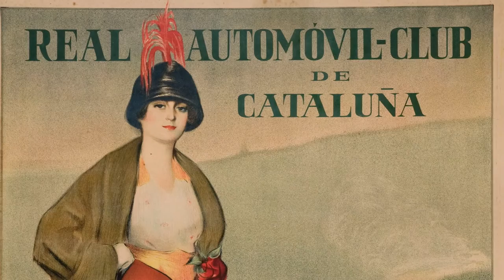Ramon Casas, un artista del modernisme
Vídeo editat amb motiu de l'exposició 'Ramon Casas